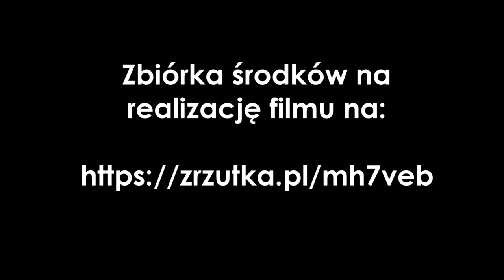Konrad Szołajski o projekcie filmu "Mowa nienawiści"